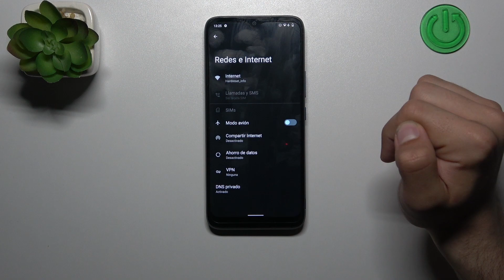Como activar modo avion en Nokia C12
En este vídeo presentamos cómo activar el Modo Avión en Nokia C12. Si quieres saber cómo configurar Modo Avión en Nokia C12, ve nuestro tutorial.

¿Cómo activar el Modo Avión en Nokia C12? ¿Cómo configurar Modo Avión en Nokia C12? ¿Cómo funciona el Modo Avión en Nokia C12?